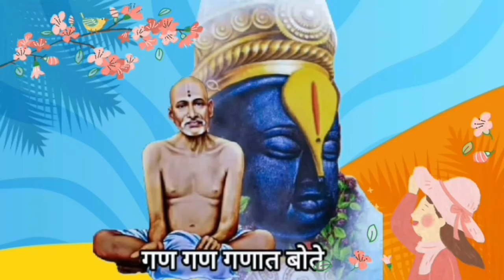गजानन महाराज अनुभव+1603